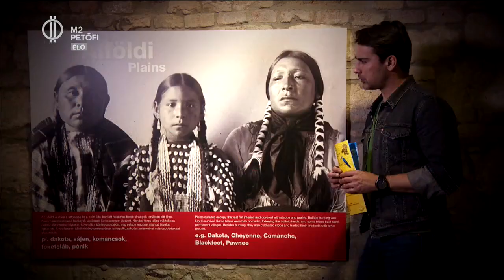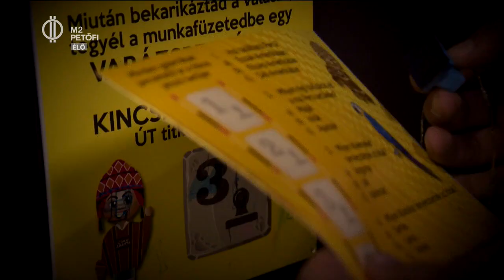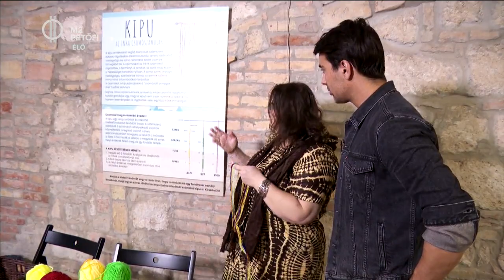Inkák aranya, ahogy Csiti látta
Ezen a héten, minden nap játszhattatok velünk. A szerencsés nyertesek pedig egy páros belépőt nyertek az Inkák Aranya Kiállításra. A világ legértékesebb aranygyűjteménye egy távoli, misztikus, letűnt birodalom világába röpít minket vissza. Elátkozott kincsek, interaktív elemek és VR eszközök segítenek az „utazónak”, hogy itt Budapest szívében is az egykori Dél-Amerikában érezze magát.